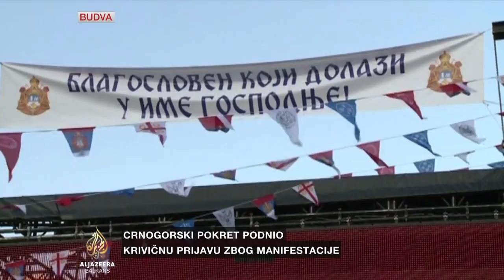Patrijarh SPC-a Irinej u Budvi, oštro protivljenje crnogorskog pokreta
Patrijarh srpski Irinej prisustvuje centralnoj proslavi obilježavanja 800 godina autokefalnosti Srpske pravoslavne crkve i svetosavlja u Crnoj Gori i Boki Kotorskoj.

Tokom dvodnevne svečanosti u Budvi obilježava se i 1.500 godina manastira Podlastva čije će obnovljene konake patrijarh osveštati. Crnogorski pokret podnio je Vrhovnom državnom tužilaštvu u Podgorici krivičnu prijavu protiv organizacijskog odbora manifestacije na čelu sa mitropolitom Amfilohijem zbog krivičnih djela – djelovanje protiv ustavnog uređenja i sigurnosti, izazivanje nacionalne, rasne i vjerske mržnje, devastacija i prisvajanje kulturnog dobra.

Milica Marinović izvještava iz Budve.